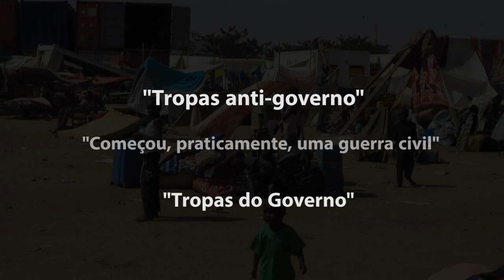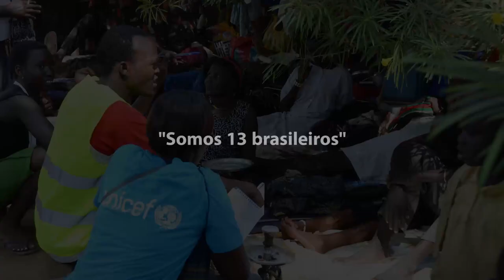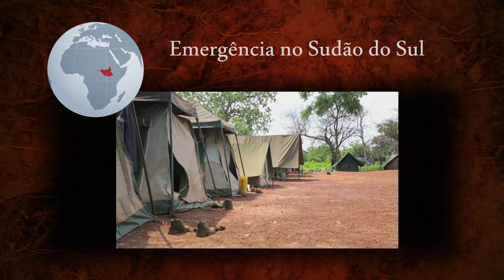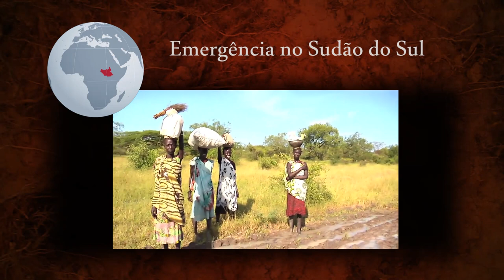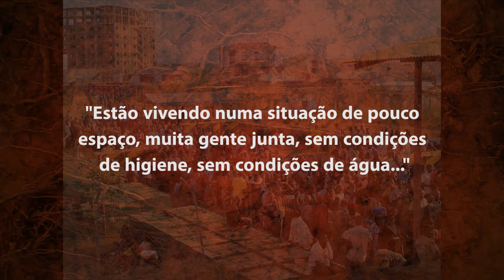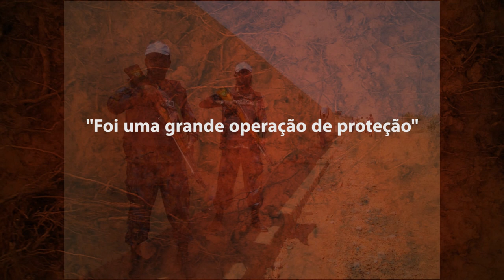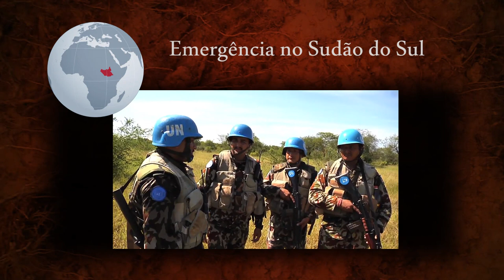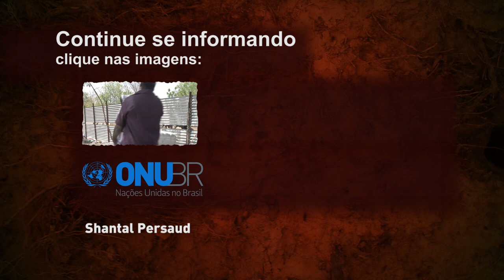Entrevista: Brasileiro no Sudão do Sul explica crise no país | ONU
Amadeu Marto lidera missão de observadores militares no estado de Northern Bahr el Ghazal, noroeste do país. Ele conversou por telefone com o Centro de Informação da ONU para o Brasil para explicar como a crise está afetando os civis.